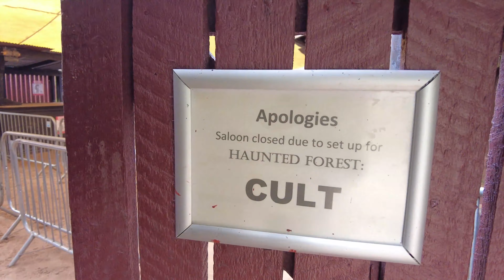Kelburn CULT Halloween Horror Event Walk Around | Props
Without giving anything away. We had day exploring Kelburn and some of the props used in their Halloween event called CULT.